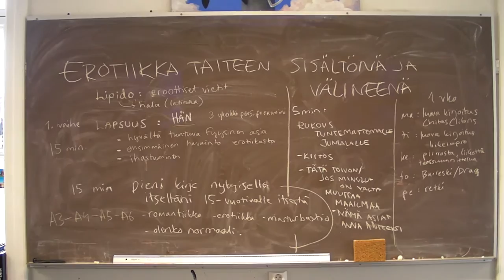Mitä pajoissa tehdään?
Sade ei hidastanut. Juu, muitakin pajoja on kuin ympäristötyöpaja, mutta se on kovin eloisa, joten sitä tulee kuvatuksi.